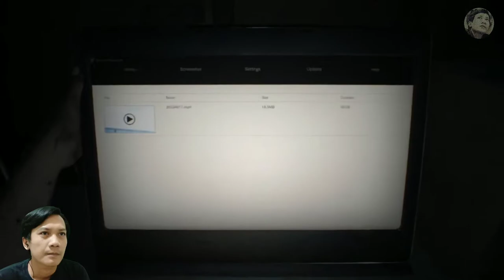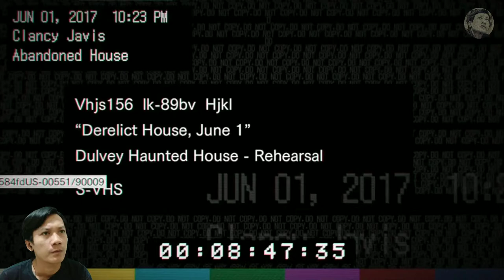Pokoknya gua mau Mia . Resident Evil 7 gameplay part1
Resident Evil 7: Biohazard is a survival horror video game developed and published by Capcom, released in January 2017 for Microsoft Windows, PlayStation 4 (also supports PlayStation VR headset), Xbox One and in May 2018 for the Nintendo Switch in Japan. The ninth major installment in the Resident Evil series, Resident Evil 7 diverges from the more action-oriented Resident Evil 5 and Resident Evil 6, returning to the franchise's survival horror roots, emphasizing exploration. The player controls Ethan Winters as he searches for his wife in a derelict plantation occupied by an infected family, solving puzzles and fighting enemies. It's the first main series game to use a first-person view.
horror, gaming, Resident Evil 7 longplay, walkthrough